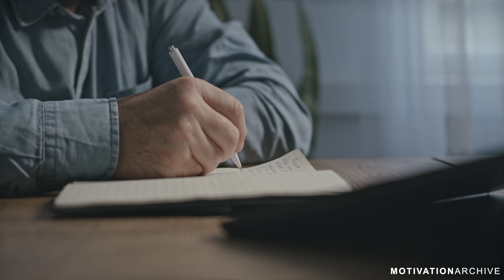What's Your Next level? Powerful Motivational Speech